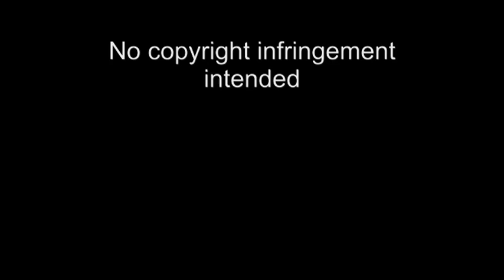Once upon a time - Granny - Three Babies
Once upon a Time vid for Granny. I heard this song and thought it fit perfectly for her and her relationship with Red / Ruby. :)